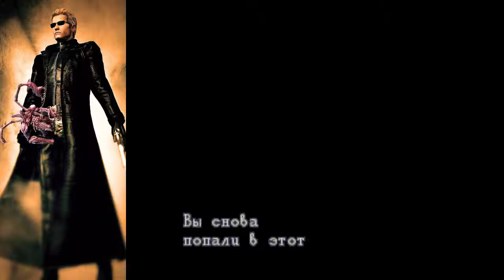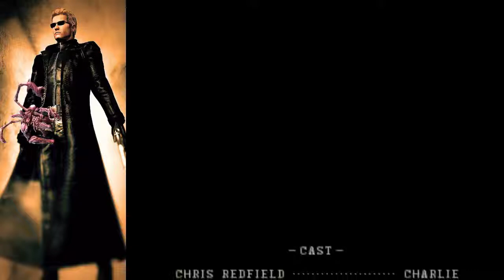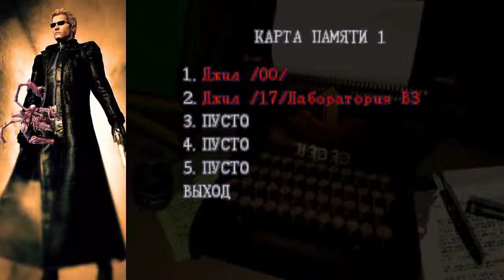Resident evil Director's cock Advanced mode Fin